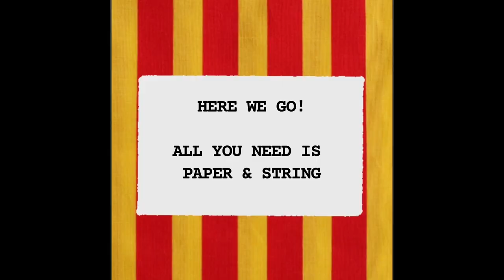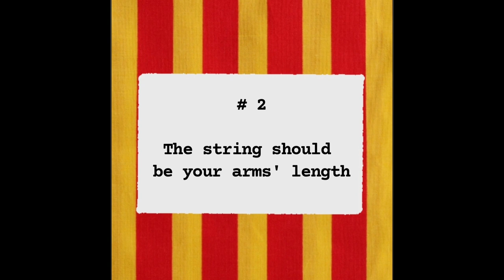Summer Stars: How to make your own notebook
Join Maeve A. Devoy of Mad4Tales in this Summer Stars creative writing tutorial to learn how to create How to Make your Own Notebook.
“All it takes it a bit of belief and a sprinkle of imagination. Then, whatever you thought was impossible, will surely become a reality.”  M.A.D.
These will air through our website and facebook page on Saturday mornings at 10.30am August 5th and August 12th.